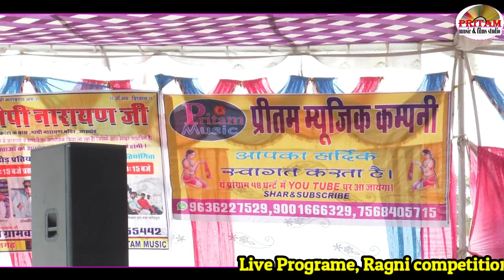पाकिस्तान को मिटाना हें आज दिल में ठान लो !! Singer Rajesh Dulania Pritam music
Ragni - पाकिस्तान को मिटाना हें आज दिल में ठान लो !! Singer  Rajesh Dulania  Pritam music

 Pleace- Jakhod

 Video By - Anil Kumar

Video Editting - Pritam HD Studio , Jakhod

 M.D Of This Channle Pardeep Kumar

 Leble & Copyright- Pritam Music